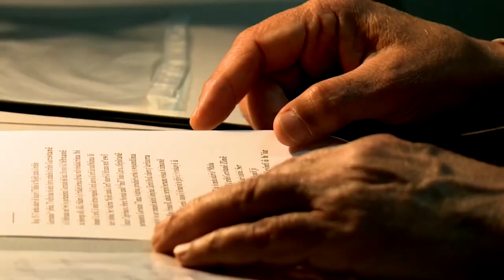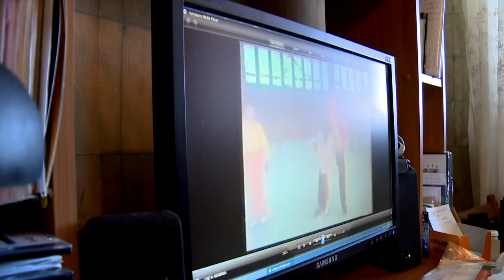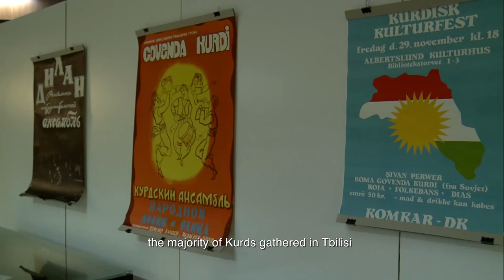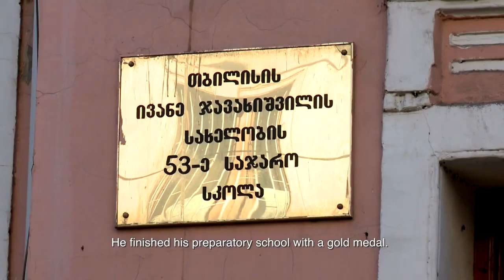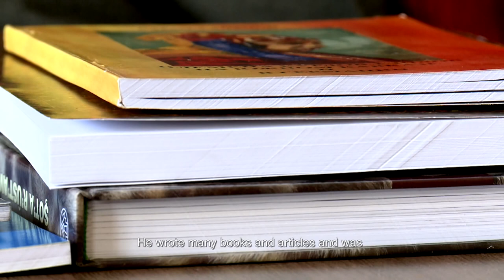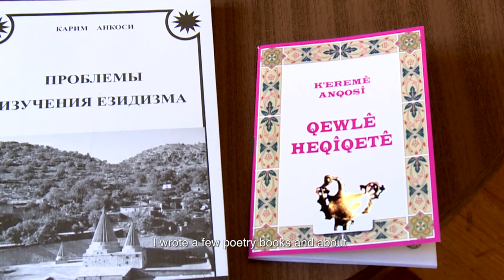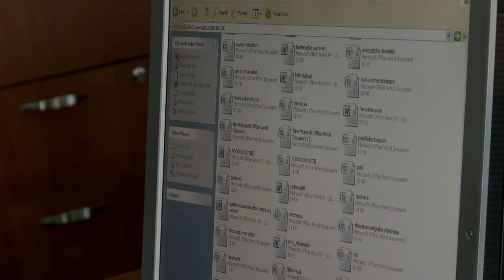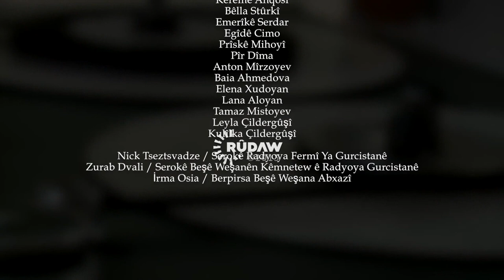Belgefîlm: Mêrxasekî Kurdên Gurcistanê Keremê Enqosî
Ji bo zêdetir vîdeo û lîsteyan bibin aboneya Gerookê.

Ji bo temaşe kirina rêzefîlm û bernameyên tv'yên Kurdî, klîpên Kurdî û hê zêdetir li lîsteyên weşanê yên Gerookê binêrin: